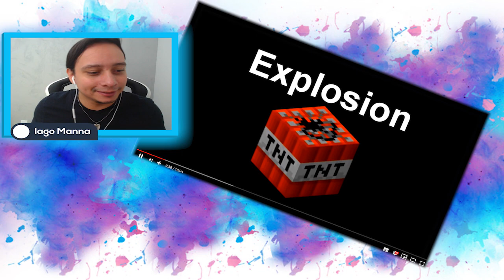VOCê NUNCA VIU ISSO ANTES - VIDA REAL VS MINECRAFT #01 (O MINECRAFT COMO VOCE NUNCA VIU ANTES)